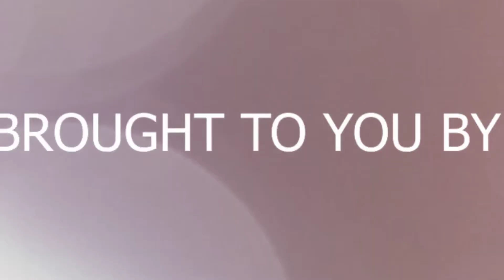Evil Skull Necklace